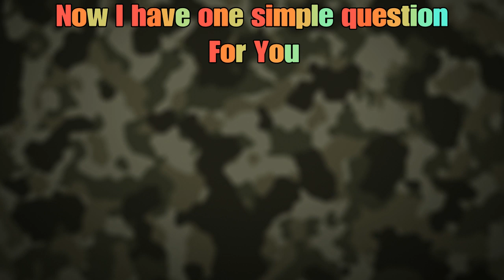What Game?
Place your votes